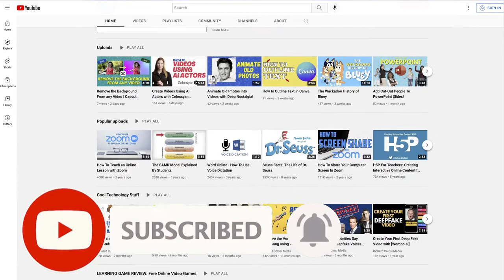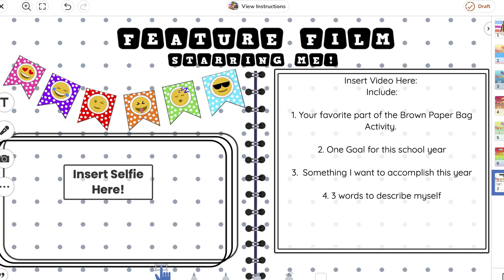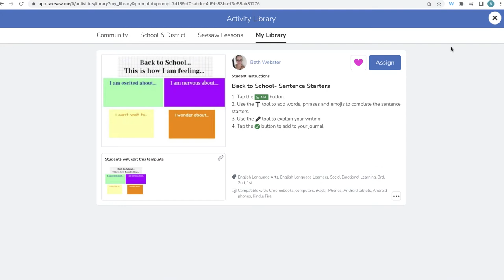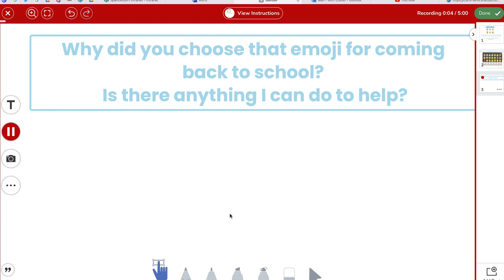Seesaw - 5 AWESOME Back-To-School Activities for Your Classroom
In this video learn about 5 awesome activities from the Seesaw Community Library that you can share with your students:

1. Brown Paper Bag by Jen Harding

2. Back to School Word Search by Elizabeth Akers

3. All About Me by Mrs. Brook

4. Sentence Starters by Beth Webster

5. SEL Check Emotions Check In by Miss Rennie